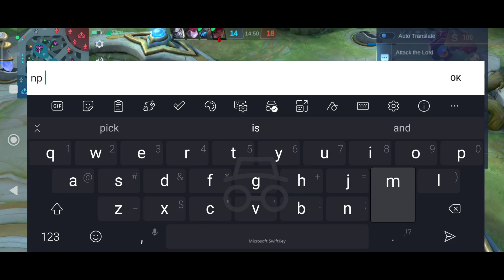Nana Gajah VS Pro Fanny (Singapore No. 61) - Mythical Glory - Gameplay Nana 2023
Buat yang mau support:
NOTE :
* Device :  Redmi note 10 Pro (6/64)
* Apk record :  XRecorder (on playstore)
* Video editing :  KineMaster mod
* Thumbnail : PSCC, Pixelab, & Adobe Lightroom